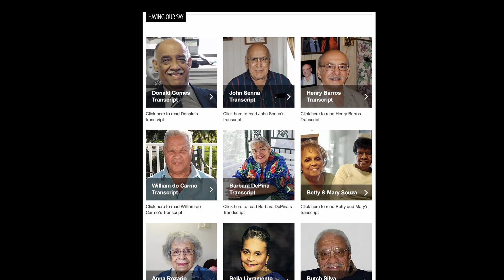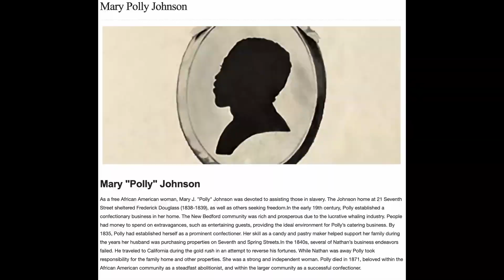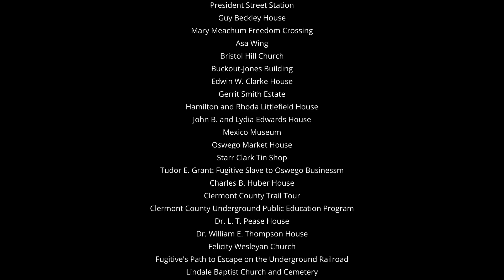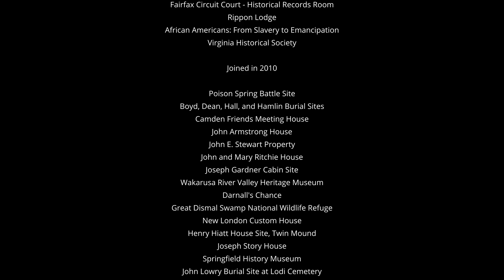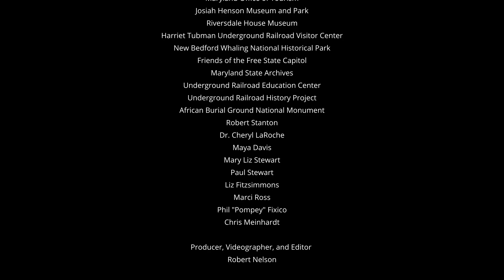Frank Barrows Interview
This interview features Frank Barrows, Senior Advisor for Commemorations and Anniversaries in the National Park Service.  Barrow reveals his own personal discovery of being a descendant of enslaved individuals and his fascination with the Underground Railroad.  He has worked with the Network to Freedom in many capacities through providing programs, documenting sites, and creating exhibits that connect the public to these fascinating stories of flight and escape. Barrows helped create the Underground Railroad walking tour in New Bedford. He also mentions being involved with Youth Ambassador programs in New Bedford, where they used hip-hop music to connect the younger audience with Underground Railroad history.

We conclude this video series with our most profound appreciation for our interviewees, our members, and all the individuals who came together to form this national network of sites, facilities, and research programs. Their hard work and dedication laid the foundation for the Network to Freedom to educate the public on freedom-seeking and assist communities in documenting their rich history, preserving the places associated with this history, and creating interpretive exhibits to entice visitors and younger audiences to discover freedom seeking stories that happened around them